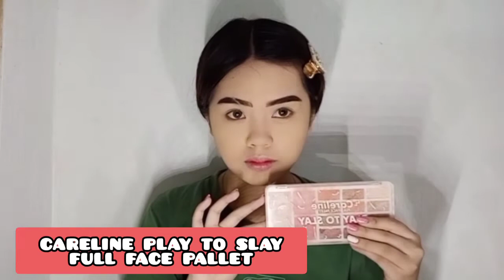Asian Bad Girl (ABG) Makeup Look!! BAD GIRL OR PABEBE?! | MERIEL GALANG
Hi gHoRl!

I'm Meriel and I'm 18 y/o

Sana magustuhan nyo ang simpleng makeup look nayan! Love you everyone! keep safe and healthy 💙

Meriel Franco Galang

MUSIC